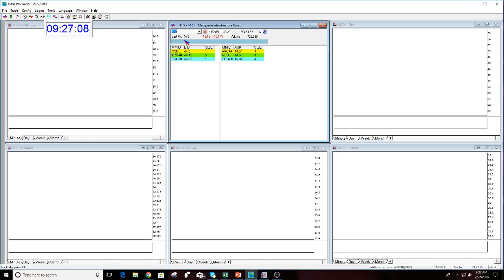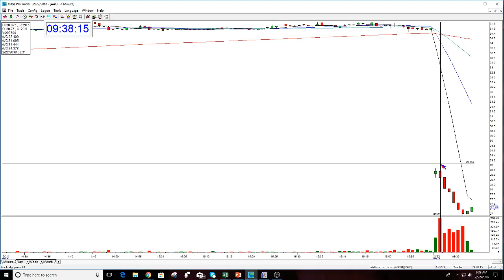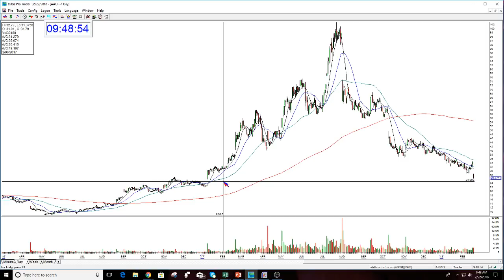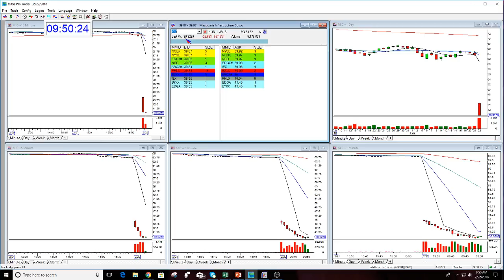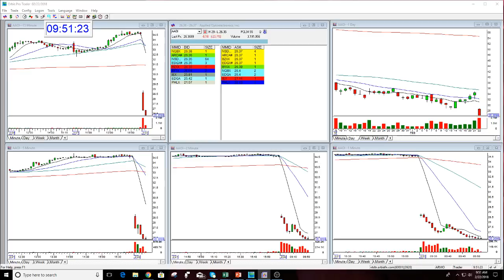The Stock Swoosh Show Live Trading Room Part 1-2-22-2018